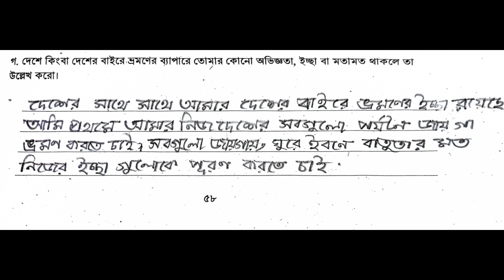অষ্টম শ্রেণি বাংলা পৃষ্ঠা ৫৪, ৫৮ ছক সমাধান || Class 8 Bangla Chapter 3 Page 54–58 ৮ম শ্রেণির বাংলা।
অষ্টম শ্রেণির বাংলা পৃষ্ঠা ৫৪ এর উত্তর | Class 8 Bangla page 54 solution

Class 8 Bangla chapter 3.3.1 page 54 | অষ্টম শ্রেণির বাংলা পৃষ্ঠা ৫৪ সমাধান